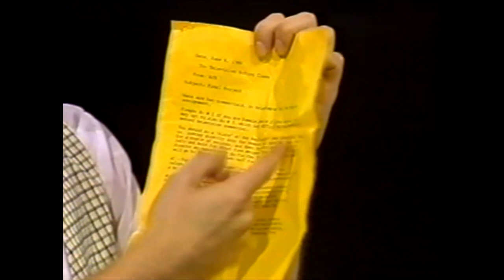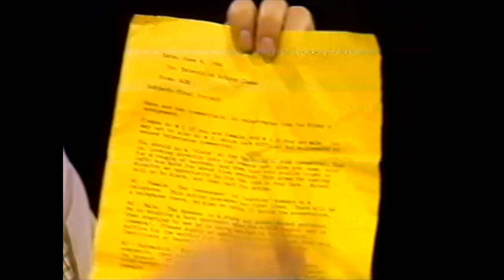MICHAEL JAMES FRY - TV Soap Opera Class - Spring, 1986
I'll be the first to say that I'm a stage actor (for the theatre) and when we shot these scenes in the Spring of 1986 at Wright State University, I simply did not know what I was doing. I was young and inexperienced with being on camera . . . Just horrible . . . I did a truly horrible job in this class . . . My success over the years since then was almost entirely on the stage, having performed in about 80 full-length productions, eventually leading me to star in the Off-Broadway Musical, "Captain Filthy Fred" in New York City in the summer of 2018.